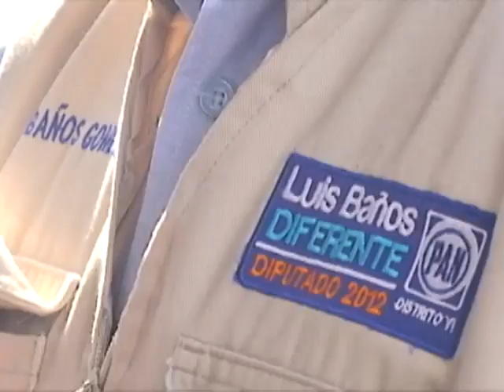CAP Luis Baños 11 jun 2012